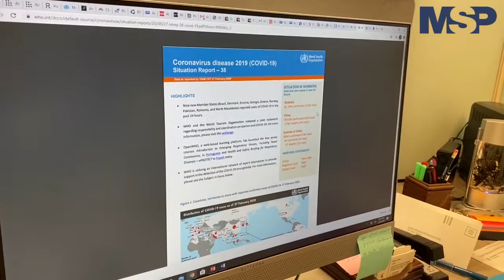Vacuna para tratar el Coronavirus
[Hablan los expertos de MSP] El prestigioso infectólogo advierte que la vacuna para tratar el coronavirus tomara un año lo que hace más probable el desarrollo de nuevos medicamentos y tratamientos con antirretrovirales.¡Conéctese!